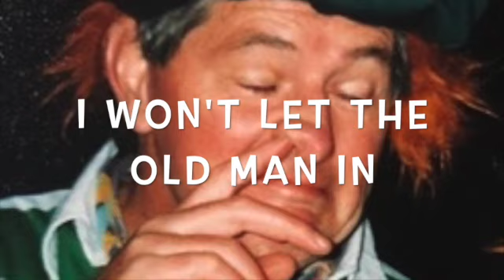I Won't Let the Old Man In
A little song I wrote for myself for my birthday last year ... just thought I should make a Demo ... for posterity :)